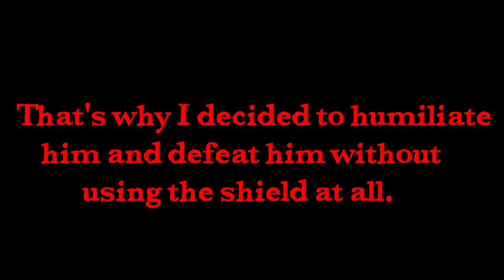🟢Duckroad : EyesOnFire [NO SHIELD] vs Rosa_ 1 ROUND 1000 SILK 🔴▶️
▂ ▃ ▄ ▅ ▆ ▇ █ PLEASE READ: █ ▇ ▆ ▅ ▄ ▃ ▂

⭕️Here in this video you can see me playing fair pvp vs Turkish player Rosa_,this idiot always come at pvp area and buff wizzards with outside buffs so they can feel strong killing new players with zerk and making fun of them,he challange me for fair pvp 1 ROUND 1000 SILK i say ok let's go,after we all come in b2 he start to shit around and make some pvp rules for me like no healing no buffs etc,hes warrior cleric and as warrior he have speed with moving,me as rogue cleric have only knock down ,in other side he can spam knockback and stun every sec,so i got mad and  i said im gona fking pvp you without  shield,was risky pvp,but i wanted prove this retarded player that its not nice killing someon with zerk while u got outside buffs,well enjoy gamplay and ofcourse if u want more of those type videos let me know in comment section !

⭕️▂ ▃ ▄ ▅ ▆ ▇ █ PLEASE READ: █ ▇ ▆ ▅ ▄ ▃ ▂⭕️
This video is purely fan-made, and will not be used for profit or illegal sharing. I just upload to share this great music and gameplay of Silkroad  with the world. Thanks

🔥My pc's spec :
🔥CPU : I9 9900k overclocked on 5.1Ghz
🔥GPU : GEFORCE RTX 3090Ti SUPRIM X MSI TRIO 24Gb DDR6
🔥RAM : 32 GB Corsair RGB 3200 Mhz 4x8GB
🔥SSD :  2X  MM2 Samsung 980 Evo plus 1TB
                2x Samsung MM2 SSD 970 Evo plus 500GB and 1TB
🔥Tastature : Crosair K63
🔥Mouse : Darkcore PRO  Corsair
🔥Mousepad : MM800 RGB Polaris
🔥Headset : Corsair Void RGB Elite Black Edition
🔥Power Supply : HX 1000w Corsair 80 Platinum